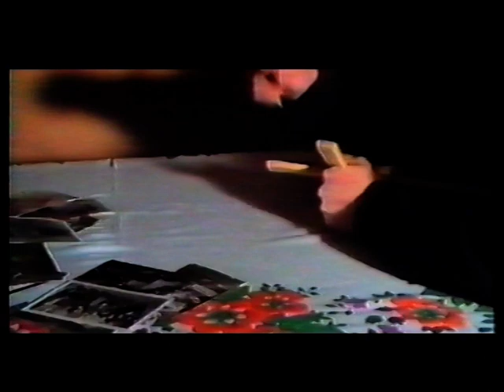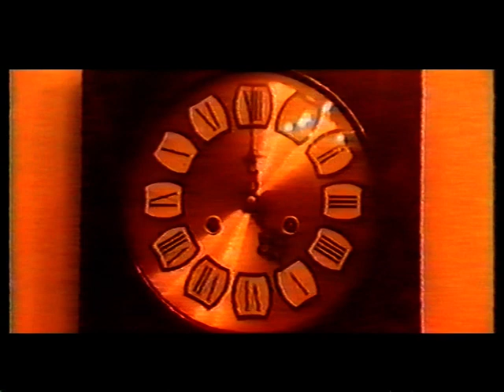Fin De Siecle csr